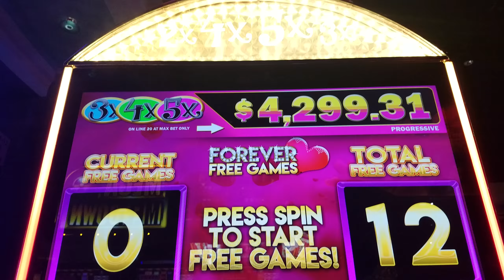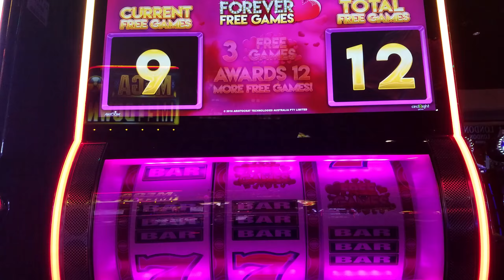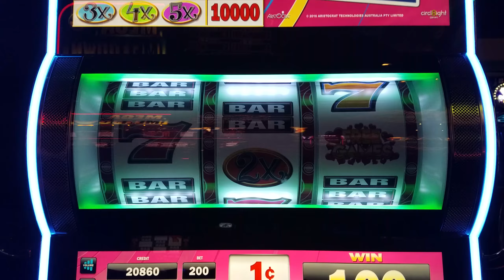Crazy 7s slot...free spin bonus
Winstar casino